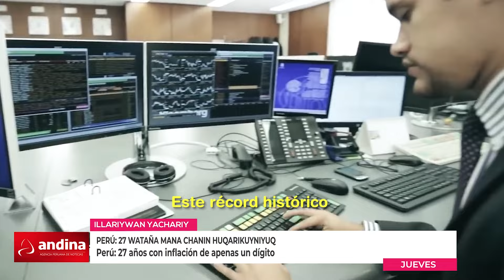Illariywan Yachariy: inversión privada crecerá en 2.5% este año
IllariywanYachariy Resumen de noticias del sábado 31 de agosto al viernes 6 de septiembre del 2024 en quechua y español con el avatar IA de San Marcos, Illariy

Sábado 31: Inversión privada crecerá en 2.5% este año / Kay watapi privadapa churasqanmi 2.5 % miranqa

Domingo 1: Inauguran Escuela Bicentenario IE 6082 en los Próceres/ Prócerespim IE 6082 Escuela Bicentenariota qispirachinku

Lunes 2: Presupuesto 2025: cifra récord de 3,369 millones para el agro /  2025 watapaq prosupuesto: 3,369 hunu qullqi mana haypasqa tarpuypaq kanqa

Martes 3: Chavimochic y Majes Siguas generarán US$ 9,200 millones / Chavimochicwan Majes Siguasmi $ 9,200 hunuta paqarichinqa

Miércoles 4: Peruanas premiada en los Women in Tech Awards 2024 /  2024 wata Women in Tech Awardspim peruanakuna riqsikuyta chaskinku

Jueves 5: Perú: 27 años con inflación de apenas un dígito / Perú: 27 wataña mana chanin huqarikuyniyuq

Viernes 6: Perú líder en producción y exportación de quinua / Perú suyu kinuwa ruruchiyninpiwan hawa suyuman rantikuyninwan ñawpapi karqun